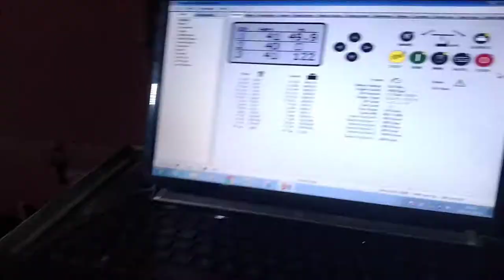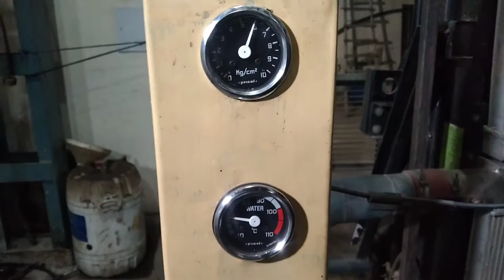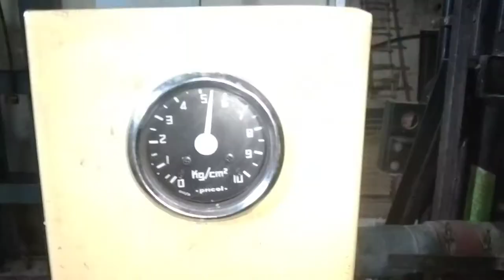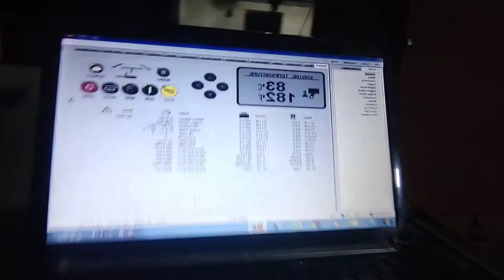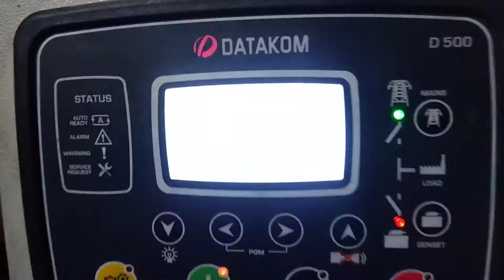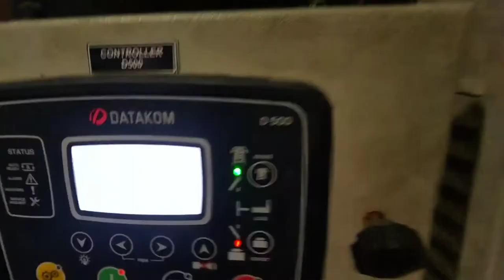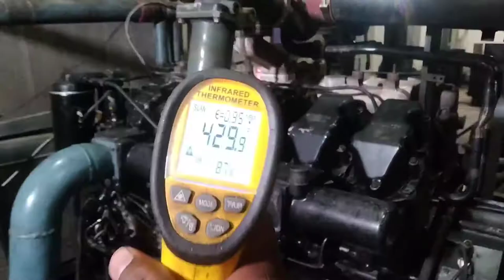GREAVES ENGINE LOAD TESTING VLOGS II SATYA II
Hello, Satya welcomes you to my blog channel.  Today's blog is going to be our diesel engine type which is of Greaves cotton 500 KVA.  This engine is of 12 cylinder ect.  Hope you liked the blogs.